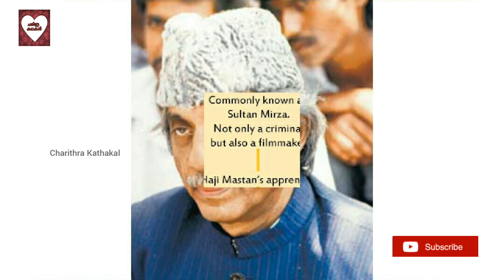Haji Mastan Underworld King || ഹാജി മസ്താൻ അധോലോക രാജാവ് || Charithra Kathakal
ബോംബെയിലേക്കുള്ള വരവ്.
കൂടല്ലൂരിലെ പന്നെകുളത്ത് നിന്ന് 1934 ലാണ് ഹൈദർ മിർസ മകൻ മസ്താനുമായി ബോംബെയിലേക്ക് വണ്ടി കേറുന്നത്. എട്ടു വയസ്സിന്റെ ഇളപ്പമേയുള്ളൂ മസ്താന്.